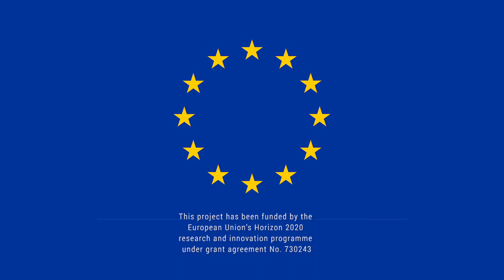Kes McCormick - Urban Nature Mooc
Associate Professor
International Institute for Industrial Environmental Economics at Lund University, Sweden